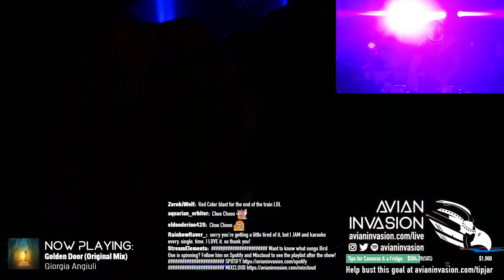Progressive Birdhouse - January 11, 2023